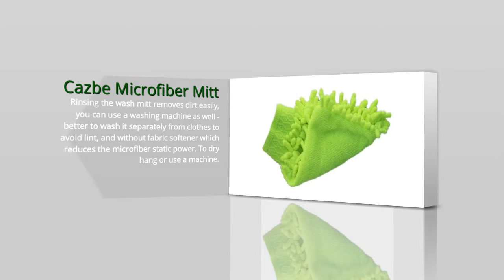1 Cazbe Microfiber Mitt